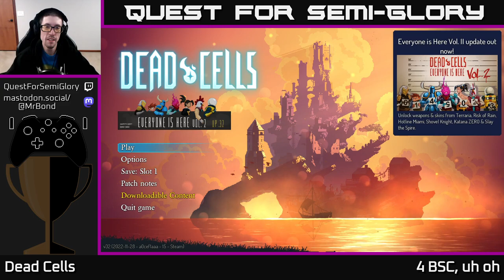Quest for Semi-Glory - Dead Cells, Session 30 (Sunday longplay)